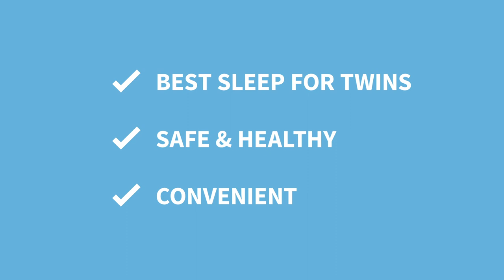Twin EZ Fold Ultra Compact Double Bassinet (by Delta Children)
The Twin EZ Fold Ultra Compact Bassinet by Little Folks makes naptime or bedtime with your twins easier than ever. This sleeper ensures your babies have a safe, separate sleep space while still being close to you (and each other!).
Double the Fun The perfect bassinet for twins, the EZ Fold Ultra Compact Bassinet by Little Folks gives babies their own sleep space while keeping them close to you and each other.